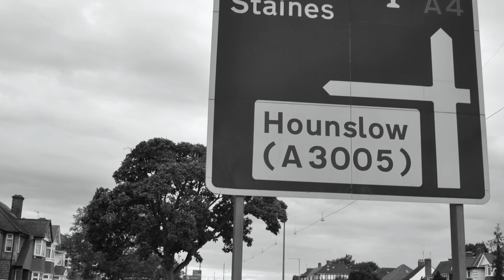YourCareer: Skills audit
Career coach Amanda Paradine talks about the importance of skills audits.